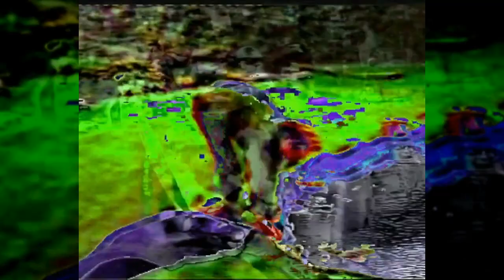PHOBoS - Waaave Pond Construct (feat. Geoffrey Smith) [20240407]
a couple of episodes of "Mr Smiths Favourite Garden" processed with Andrei Jay's Waaave Pool. Some episodes played more than once because I haven't been able to figure out how to get my media player to NOT repeat a single file.

The audio was processed on the fly with a couple of effects incl. a Korg mini-KP and Mutable Instruments Clouds. I also added some improvised music with my DIY modular synths. This was streamed live to Twitch on April 7th, 2024.

The video has been rescaled to make it 720p. originally it was 704x576 but youtube squeezes all the juicy pixels out of that.

The audio was edited in post to correct the levels (it got a bit loud) and I removed a section at the start and end. Other than that it hasn't been altered.

0:00:00 PHASE 0
0:08:40 PHASE I
1:01:17 PHASE II
1:40:40 PHASE III
2:00:59 PHASE IV "glass bottle gig" (named by TripMX)